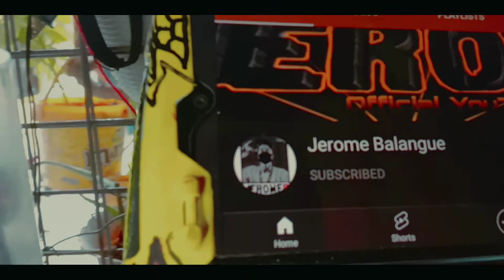Customizing A Plain Gamepad Into An Astonishing One Using Mandala Design!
Thank you very much to all the people who is always supporting my video💕 and for those who's still not subscribe to my channel please subscribe, Thank you in advance hope you like my video.💕

CREDITS TO FOR THE MUSIC